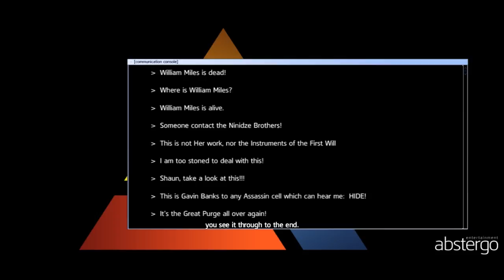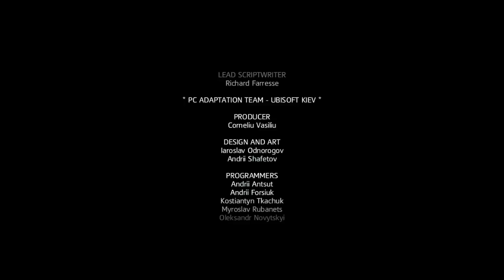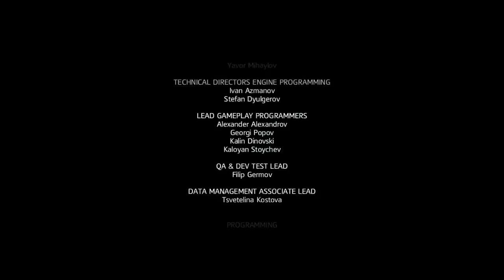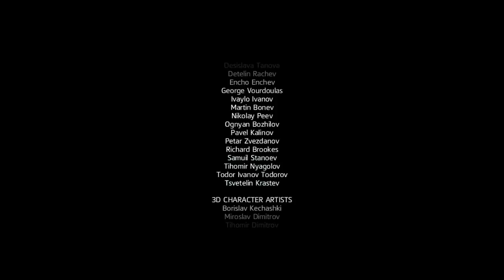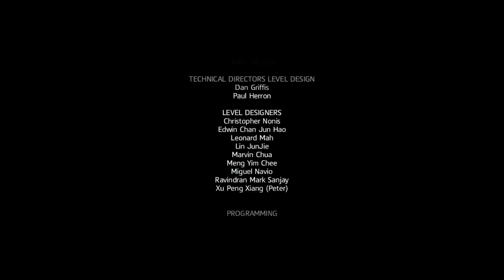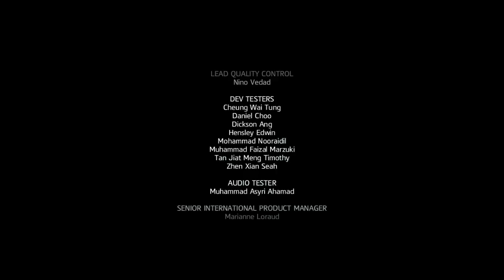Assassin's Creed: Rogue [Walkthrough] Part 22 [Ending]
I have a question to all viewers - I've got big plans for you! The test of your true worth begins now, and it begins with a choice (:D):

a) Join us, and a bright future will be all yours.
b) (takes gun out) Refuse...

So what's your choice and why?

Cormac is a new recruit to the Brotherhood of Assassins, working under Achilles Davenport. Achilles sees potential in him, but Cormac develops an insubordinate streak that frustrates his mentors. Believing that taking a more active role in the Brotherhood's affairs will temper his impetuousness, Achilles orders Cormac with his newly acquired ship the Morrígan to track down a Templar cell that has been deciphering a Precursor artifact revealing the locations of several Pieces of Eden...